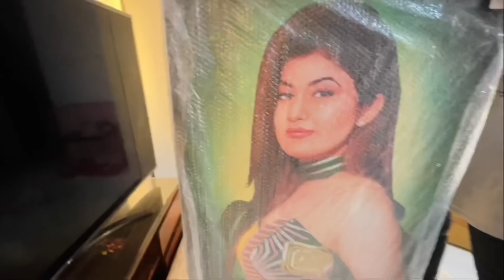20M Celebration with Family Vlog | Arishfa Khan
Thank you Allah, Mamma, Suhail and my Arishfians  for Everything. I’m nothing without you guys! l love you all forever!!❤️🌎🥰